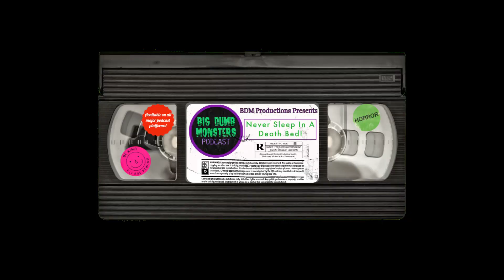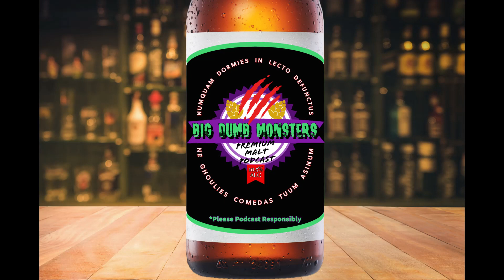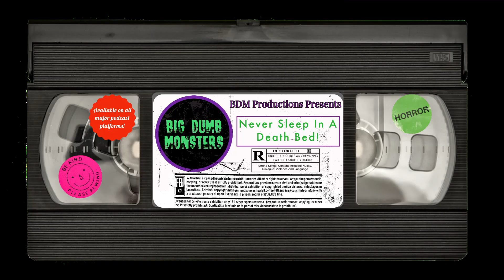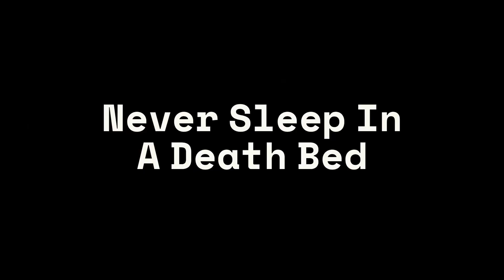Ep. 139 - Trollin' with My Homies - Troll Hunter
This week we're donning our finest viking helmets and fur vests as Nick and Chris are talking the 2010 Norwegian, found footage flick, Troll Hunter.

Head over to our TeePublic store and get your mitts on some Big Dumb Monsters Merch!